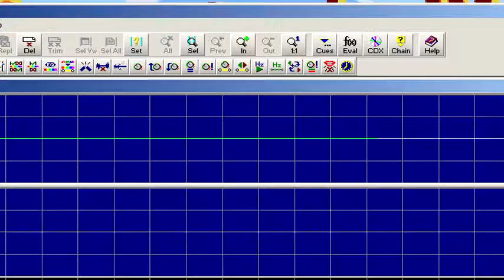Lameplay Theater - Sam & Max Hit The Road -Part 7-